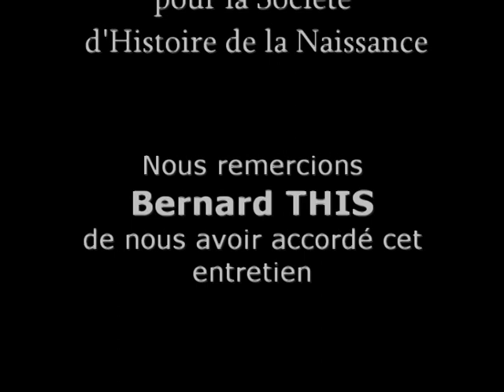(5ème partie) Entretien avec Bernard THIS - La naissance sans violence (2011)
Bernard THIS (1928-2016), psychiatre et psychanalyste, est le fondateur du GRENN - Groupe de Recherche et d'Etudes sur le Nouveau-Né. Il a fondé La Maison Verte avec Françoise Dolto et est aussi un des pionniers de la diffusion de l’haptonomie en France.

Ce film a été réalisé dans le cadre d'une recherche sur "le moment LEBOYER" - comment l'on a, en France, vers 1974, inventé la "naissance sans violence".

Un entretien mené par Marie-France MOREL, historienne et présidente de la Société d'Histoire de la Naissance, et Paul CESBRON, gynécologue-obstétricien, secrétaire de la SHN.